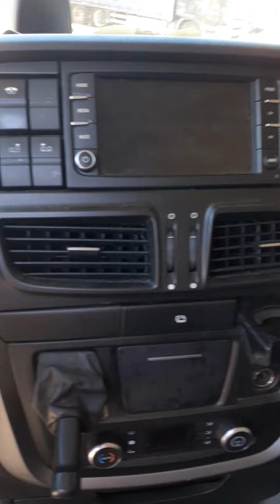stralis 500 E6 my new partner in Hungary 🇭🇺